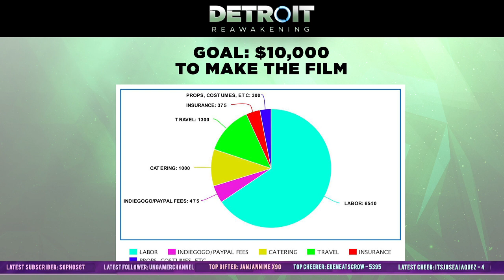Detroit Reawakening Crowdfunding Details!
The new film will be shot this summer with returning cast members Chris Trindade, Maximilian Koger, and Michael Smallwood, and will recreate all the scenes of Detroit Awakening, while also bringing to life additional scenes from the fanfic "Irrevocably Linked"

Join the Kickoff livestream on Twitch this Saturday May 22 from 11AM-3PM EDT for bonus perks and milestones!

SUPPORT US FOR EARLY ACCESS, VIDEO CHATS, SIGNED POSTCARDS, BEHIND THE SCENES PICS AND MORE